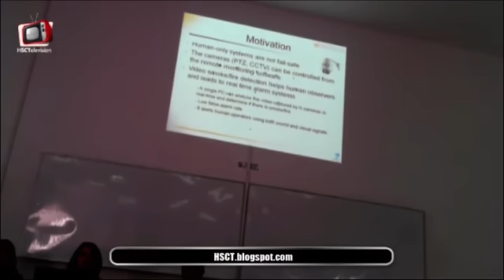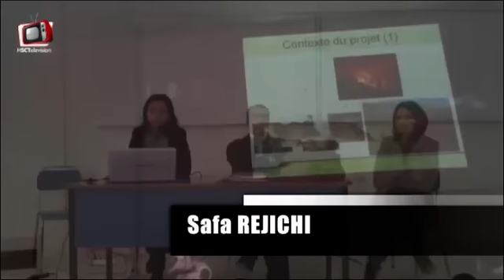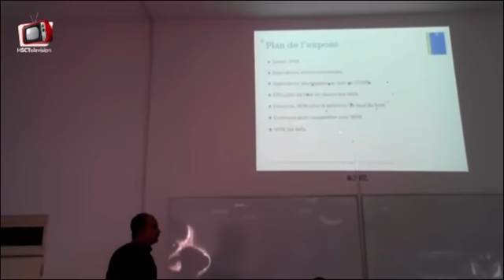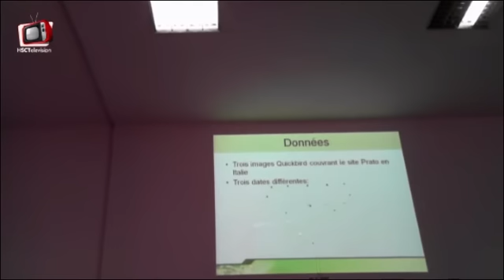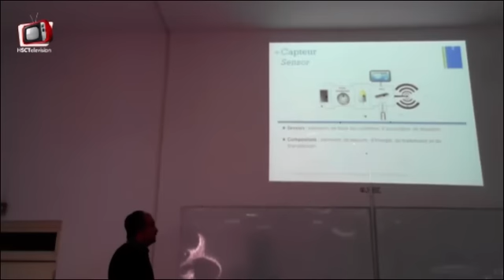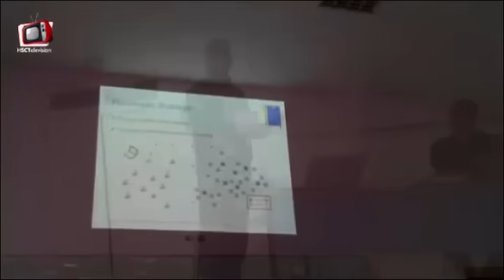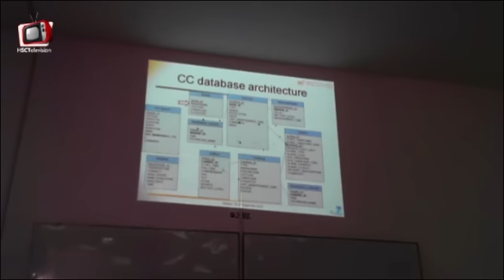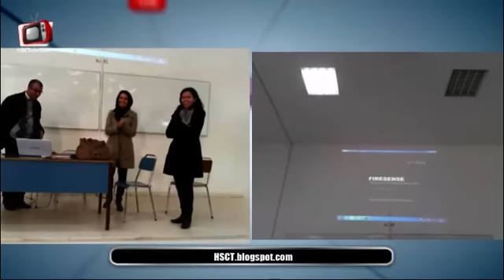FireSense Project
add colors to your life